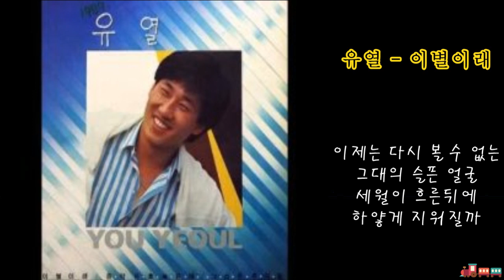유열 - 이별이래